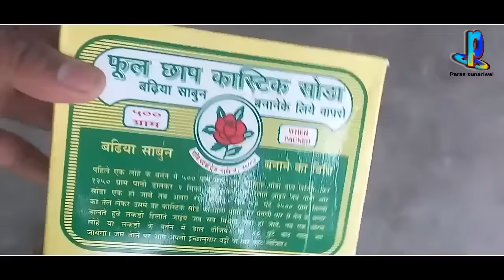घर बैठे बनाएं कपड़े धोने का साबुन || sabun banane ka formula in hindi || part-01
🔥🔥🔥NEW VIDEO 🔥🔥🔥

1.  neem wali sabun banane ka formula in hindi

🔥Castic Soda buy 👇👇👇👇

🔥 acid slurry buy

🔥 fom booster sles

PART-02

 🔥PART-02 घर बैठे बनाएं कपड़े धोने का साबुन🔥

अगर आपको साबुन की टिकिया की फोटो देखनी है तो इस लिंक पर क्लिक कीजिए ~▶👍

साबुन बनाने के लिए उपयोग में ली गई वस्तु है

1.  2 किलो घी (वनस्पति घी )(डालडा घी)

2. 500 ग्राम कास्टिक सोडा

3. 1 किलो बेसन   या   (गेहूं का आटा)

4. 500 ग्राम धोने का सोडा (सरफ)

5.  4 लीटर पानी

नोट : अगर आप इससे आधी साबुन बनाने चाहते हैं तो इन सभी सामग्री का आधा आधा हिस्सा उपयोग में ले

जैसे : 1 किलो घी का बनाना है तो इन सभी सामग्री में 2 का भाग दे दीजिए